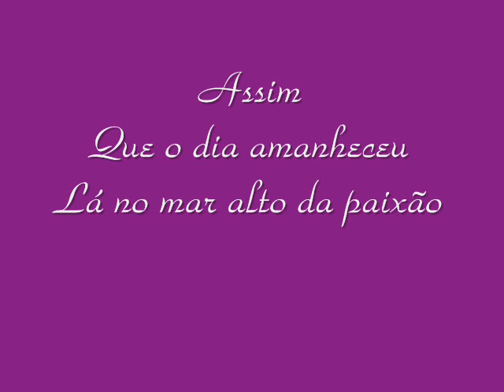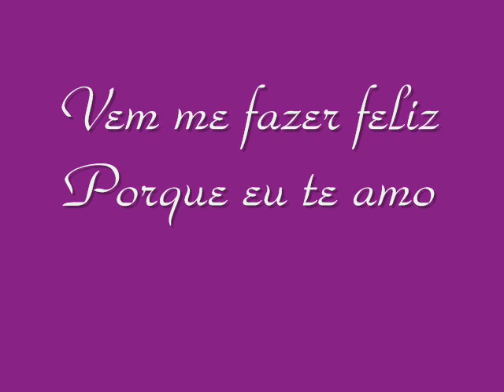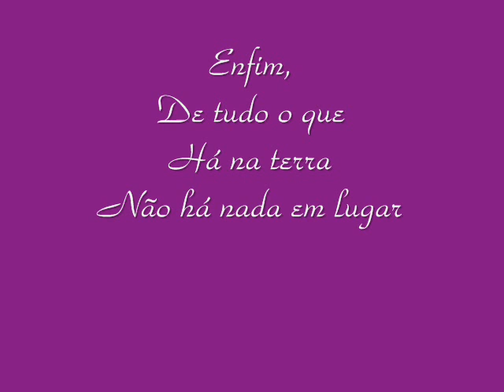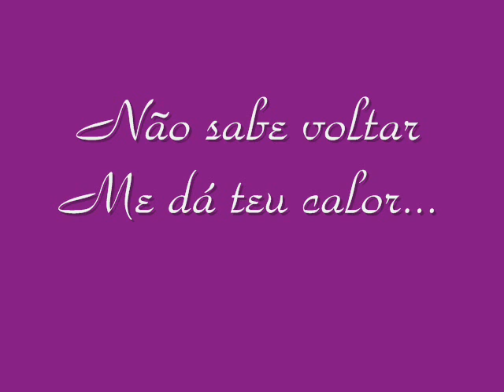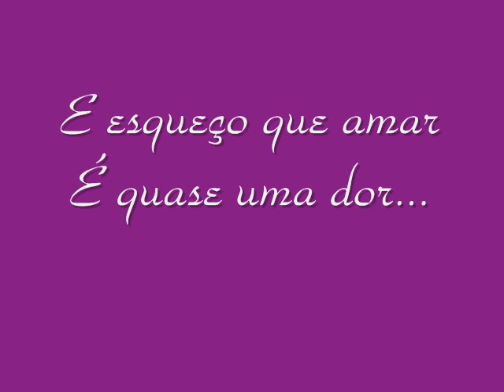Djavan Oceano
one of my favorite songs.Oceano by Djavan with lyrics